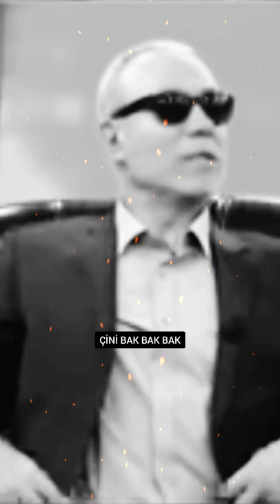Türkiye Doğu Türkistan'daki çin zulmüne Neden susuyor (Mehmet Ali Ağca)